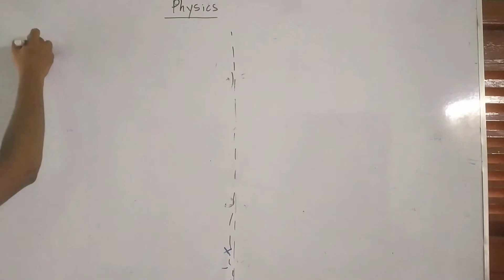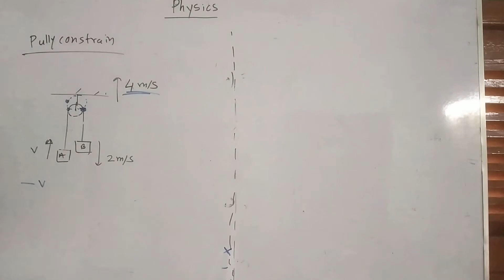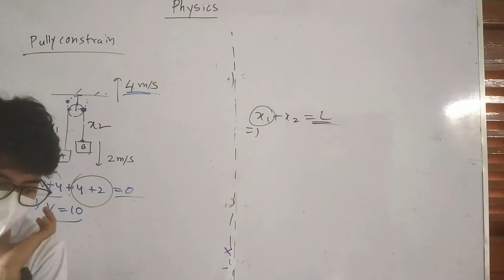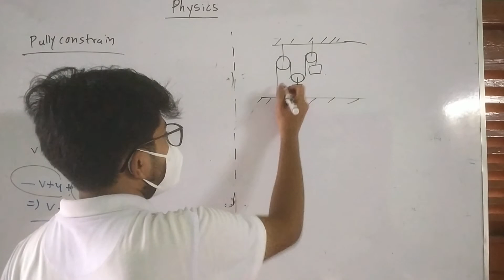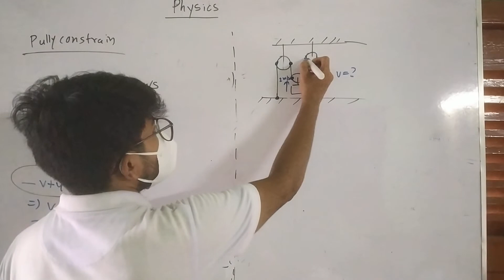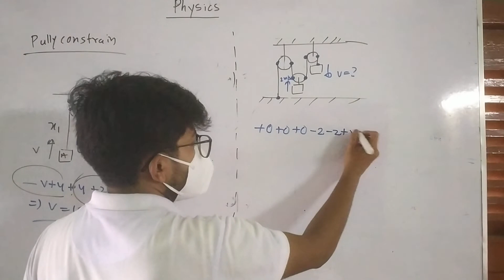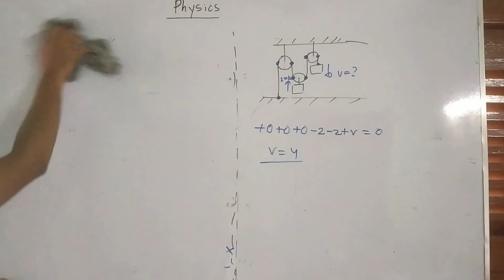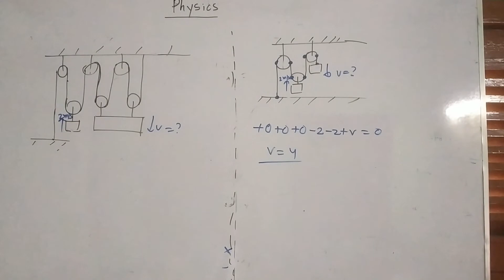Constrained Motion ( SHORT TRICK ) - NEWTON'S LAWS OF MOTION